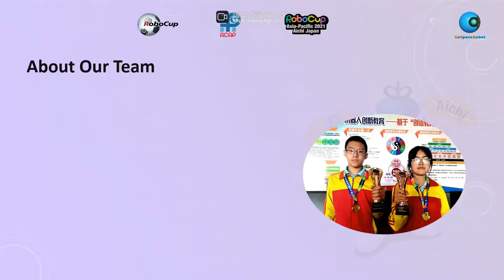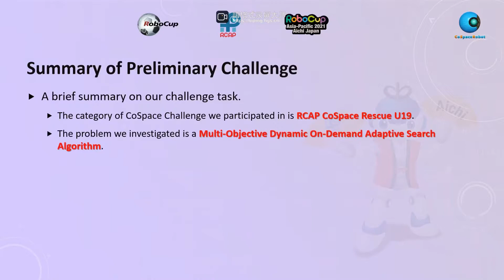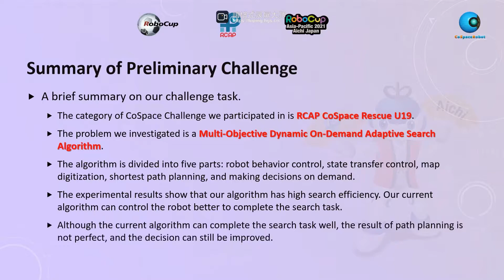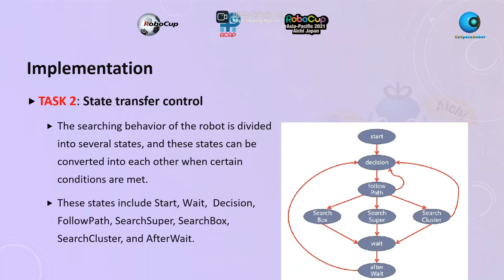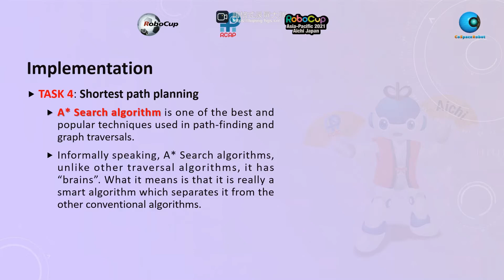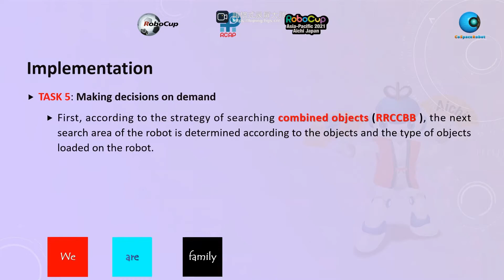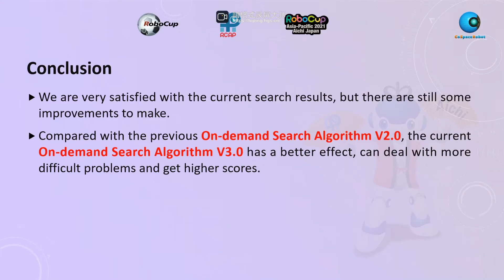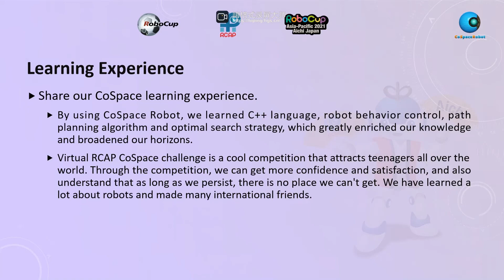R21.4.13 - CN7081 - Finalist Presentation - RCAP CoSpace Rescue U19 - RCAP2021 Aichi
Team ID:       CN7081
Team Name:  WhiteLuck
Region:           China

𝗣𝗲𝗼𝗽𝗹𝗲’𝘀 𝗖𝗵𝗼𝗶𝗰𝗲: in recognition of Sharing Video with 𝙈𝙤𝙨𝙩 𝙇𝙞𝙠𝙚𝙨
𝗘𝗱𝘂𝗰𝗮𝘁𝗶𝗼𝗻𝗮𝗹 𝗩𝗮𝗹𝘂𝗲: in recognition of Sharing Video with 𝙃𝙞𝙜𝙝𝙚𝙨𝙩 𝙒𝙖𝙩𝙘𝙝 𝙏𝙞𝙢𝙚
𝗖𝗼𝗺𝗺𝘂𝗻𝗶𝘁𝘆 𝗔𝘄𝗮𝗿𝗲𝗻𝗲𝘀𝘀: in recognition of Sharing Video with 𝙈𝙤𝙨𝙩 𝙎𝙝𝙖𝙧𝙚𝙨